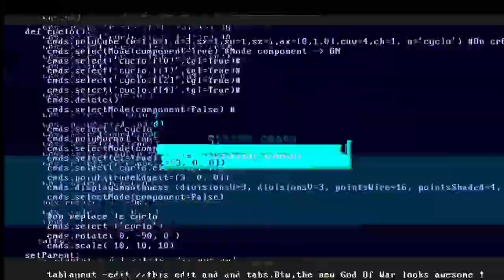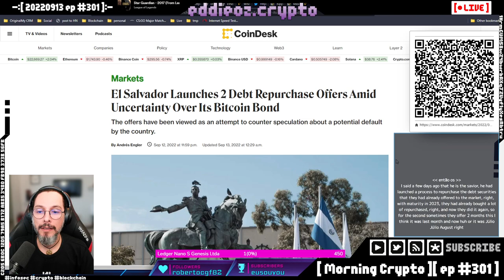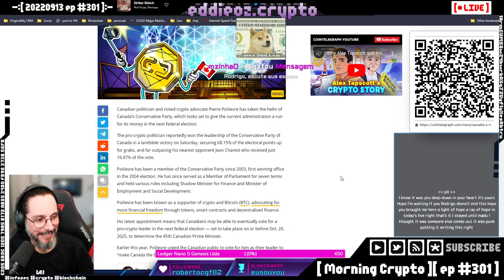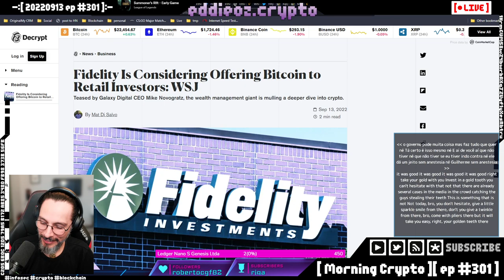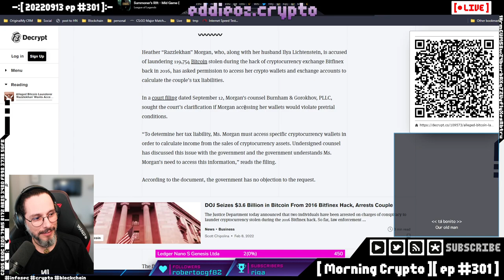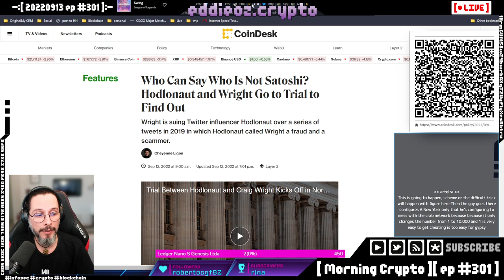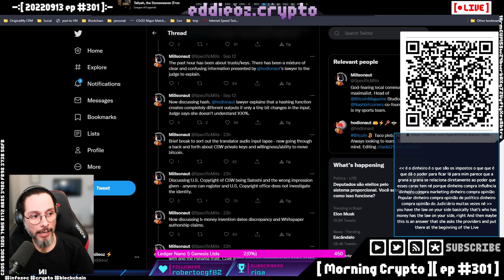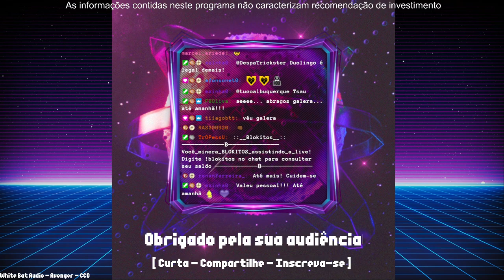[ Morning Crypto ][ ep #301]: El Salvador, Canadá, Abra, VCs, hacks, Merge, Faketoshi, Ripple, Star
[ CONTEUDO ]

*   El Salvador

*   Canadá

*   Abra

*   VCs

*   hacks

*   Merge

*   Faketoshi

*   Ripple

*   Starbucks